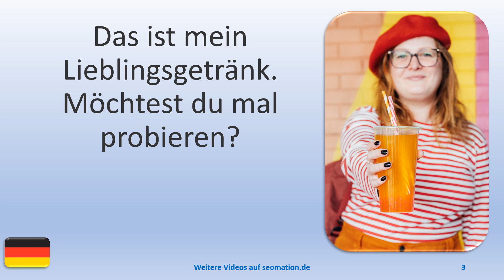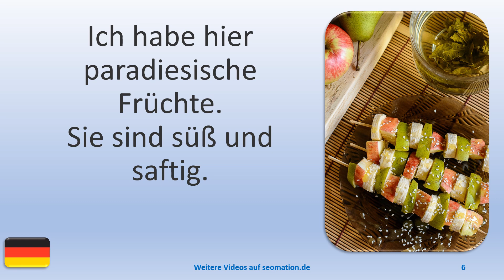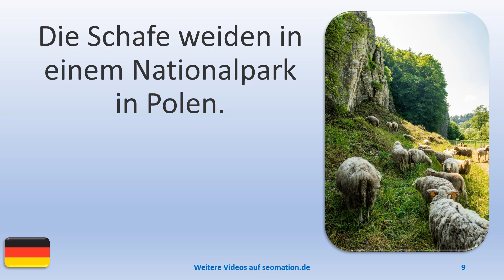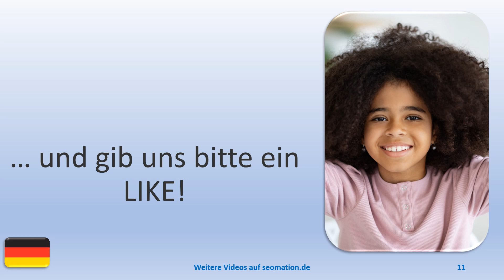▶️13304▶️Ich lerne Deutsch mit Texten und Bildern in unterschiedlichen Situationen.